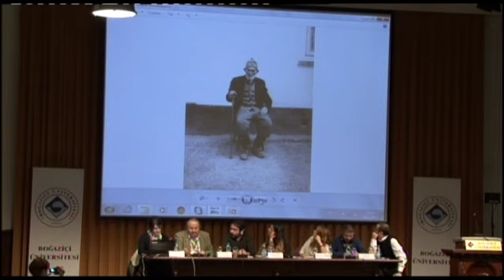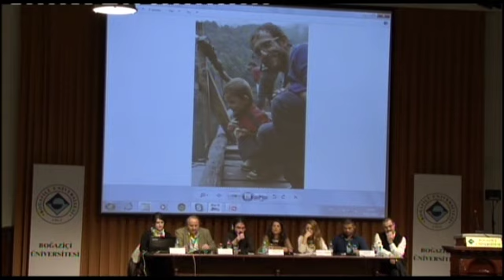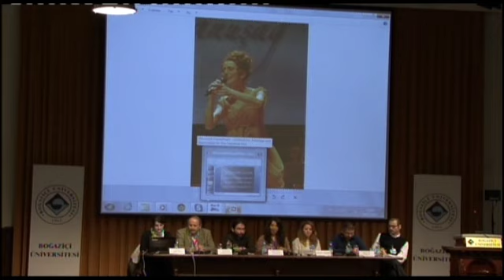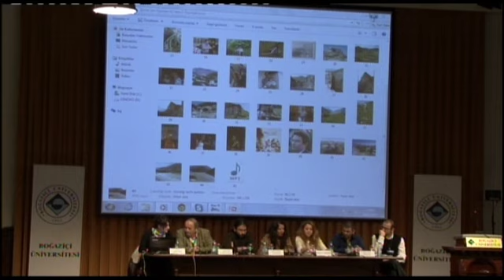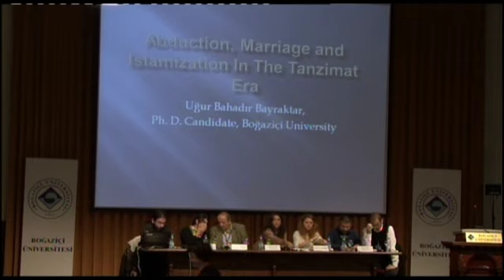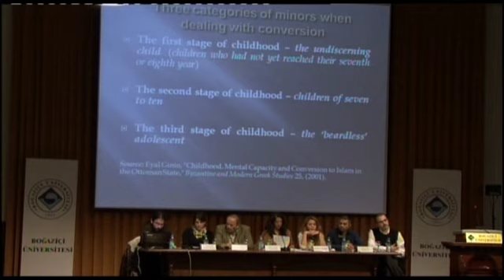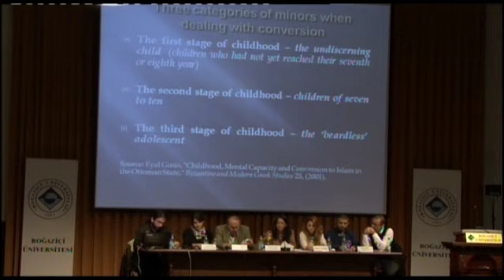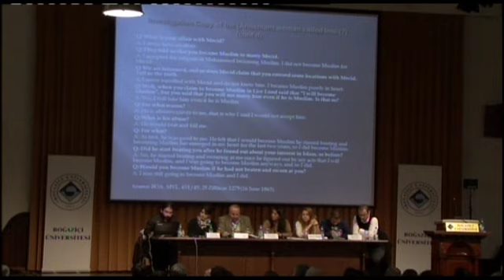Müslümanlaş(tırıl)mış Ermeniler: "Müslümanlaş(tırıl)manın Uzak ve Yakın Tarihi"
II. Oturum

Meltem Toksöz, Oturum Başkanı
Sergey Vardanian, Müslümanlaştırılmış Hemşin Ermenileri: Kurbanlar ve Tanıklar
Serap Demir, Müslümanlaştırılmış Ermeniler: Hemşin Coğrafyasına Tarihsel Bir Bakış
Mahir Özkan, Hemşinli Kimliği: Kültür, Dil ve Din
Uğur Bahadır Bayraktar, Tanzimat Döneminde Kaçırma, Evlilik ve Müslümanlaştırma
Selim Deringil, Hamidiye Katliamları Sırasında Toplu Din Değiştirme (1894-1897)

Hrant Dink Vakfı'nın Boğaziçi Üniversitesi Tarih Bölümü ve MalatyaHAYDer işbirliğiyle ve Friedrich Ebert Vakfı, Chrest Vakfı ve Olof Palme International Center'ın desteğiyle düzenlediği Müslümanlaş(tırıl)mış Ermeniler Konferansı, 2-4 Kasım 2013 tarihleri arasında Boğaziçi Üniversitesi Albert Long Hall'da düzenlendi. Bu konunun akademide araştırılması için bir giriş niteliğinde olması beklenen konferans, üç güne yayılmış sekiz panel, bir yuvarlak masa toplantısı, bir forum ve bir atölye çalışmasından oluştu. Konferansla eşzamanlı olarak konuyla ilgili film gösterimleri de yapıldı.